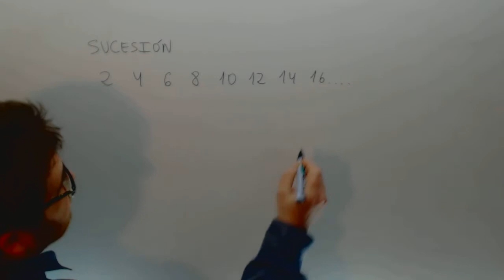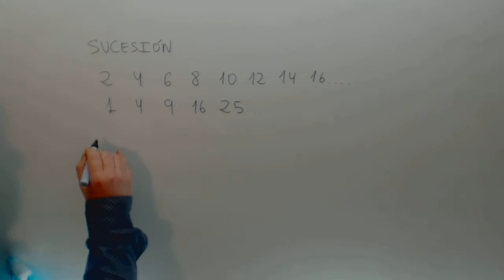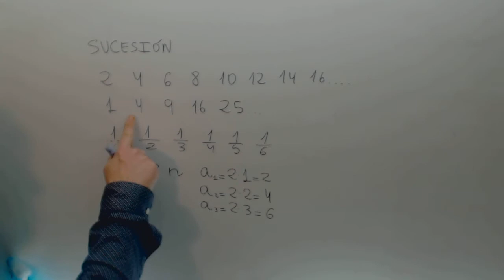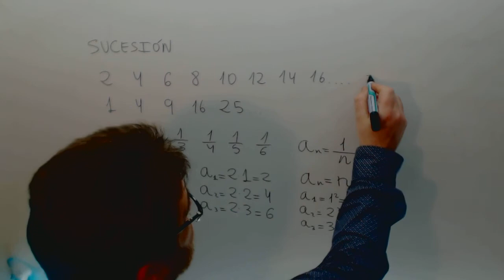Sucesion Termino general Matematicas 3º ESO Academia Usero Estepona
Sucesion Termino general Matematicas 3º ESO Suscríbete a nuestro canal en Youtube para ayudarnos a seguir creciendo Academia Usero en Estepona, el centro de formación con más vídeos en Internet del Mundo presenta